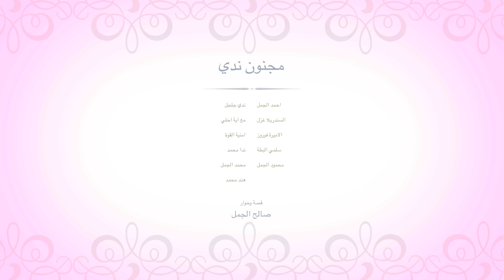مسلسل مجنون ندي - الحلقة السادسة عشر 16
و اولادنا ( فيروز ـ وحياه ـ اصالة )
احنا عندنا اثنين قناه علي اليوتيوب